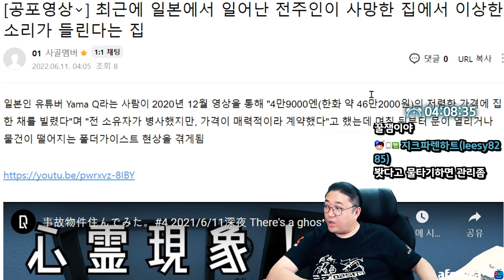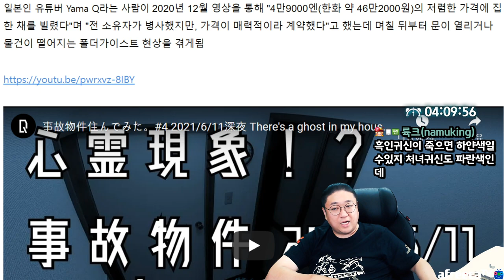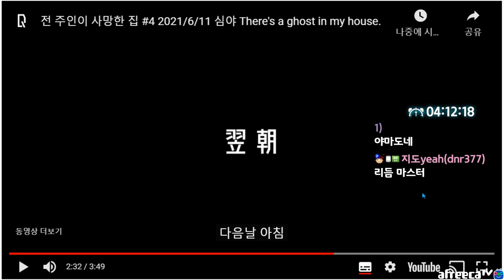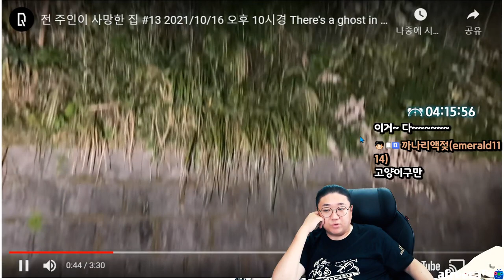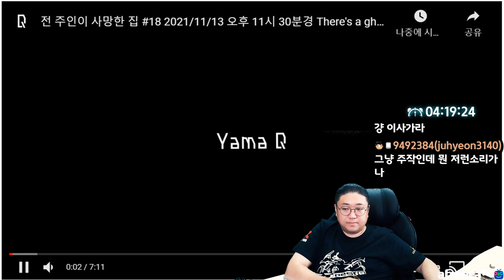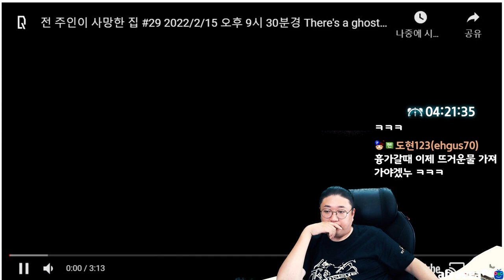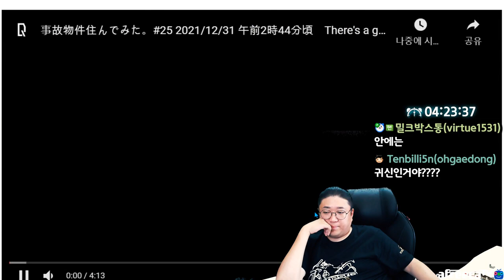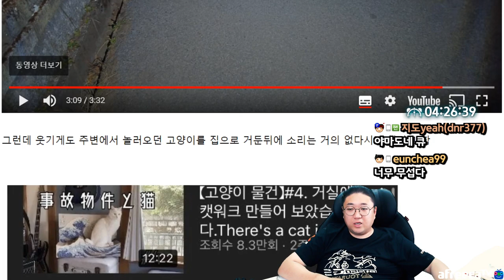일본에있는 귀신들린집 (22.06.10-7)